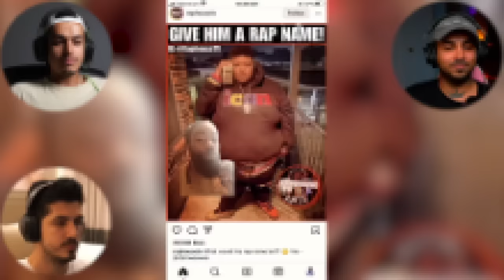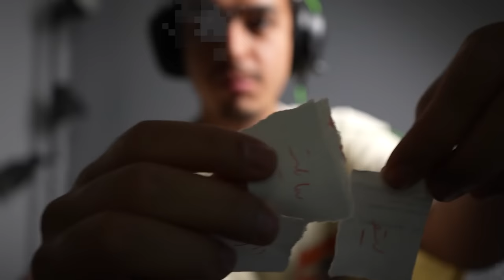Leito X Farshad Silent X PutaK | Try Not To Laugh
Red Horn OUT!